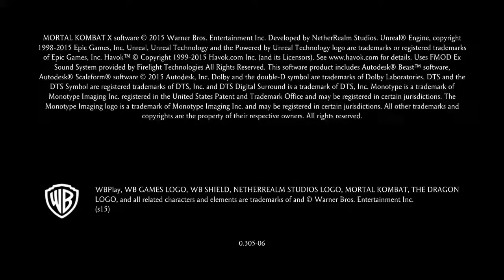Getting used to the old again